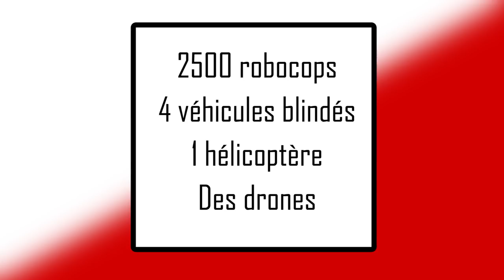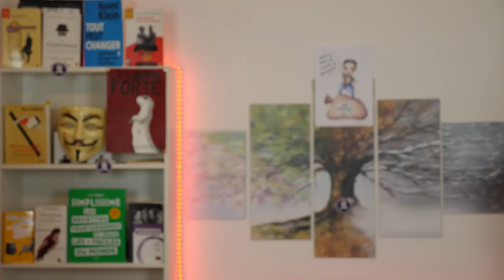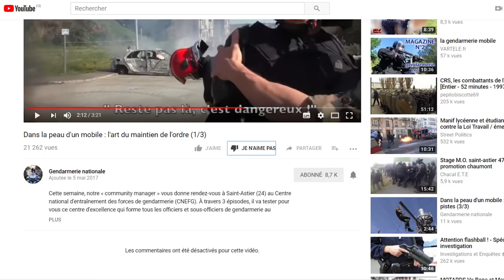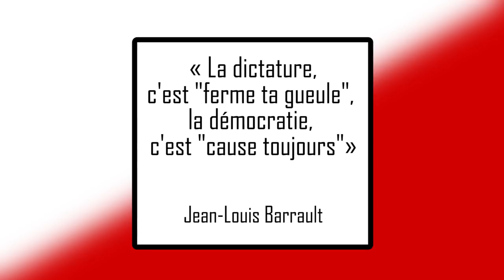ROBOCOPS CONTRE UTOPIE À NOTRE-DAME-DES-LANDES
Le 9 avril 2018, l'Etat lance l'assaut contre la ZAD de Notre-Dame-des-Landes. Objectif : écraser toute possibilité de vie alternative.

Génériques réalisés par PrimFX

35 305 abos